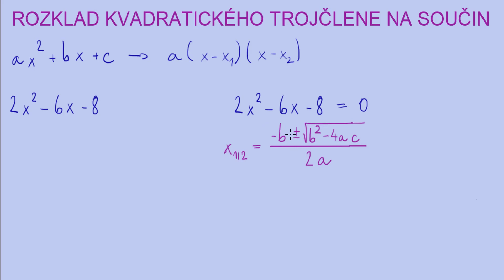Rozklad kvadratického trojčlene | 12/18 Výrazy | Matematika | Onlineschool.cz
Kvadratický trojčlen lze výjimečně rozložit do součinu pomocí algebraických vzorců, v obecném případě ale potřebujeme určit kořeny tohoto mnohočlenu. K tomu nám pomůže vzorec na kořeny kvadratické rovnice. Ano, ten s diskriminantem.

Pokud si výpočty práci s mnohočleny, vzorci na druhou a na třetí, vytýkání a lomené výrazy procvičit ještě více, tak sbírku řešených příkladů na výrazy můžeš najít na 👉🏼👉🏼👉🏼